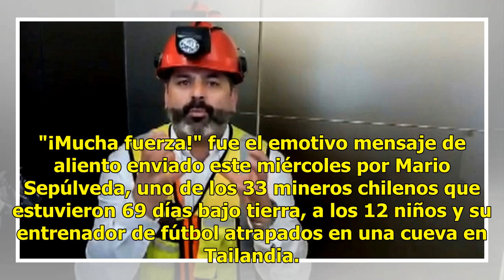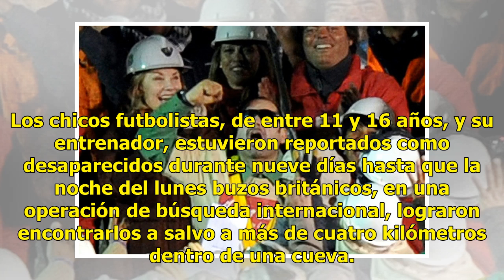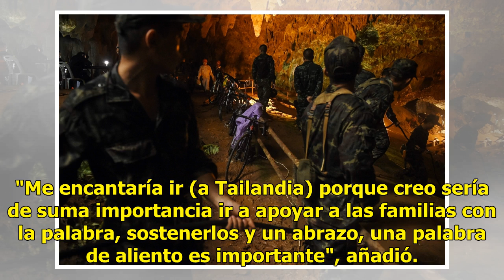"¡Mucha fuerza!": minero chileno envía video mensaje a los 12 niños atrapados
"¡Mucha fuerza!" fue el emotivo mensaje de aliento enviado este miércoles por Mario Sepúlveda, uno de los 33 mineros chilenos que estuvieron 69 días bajo tierra, a los 12 niños y su entrenador de fútbol atrapados en una cueva en Tailandia. Foto: AFP Sepúlveda dijo en entrevista con AFP que está disp...